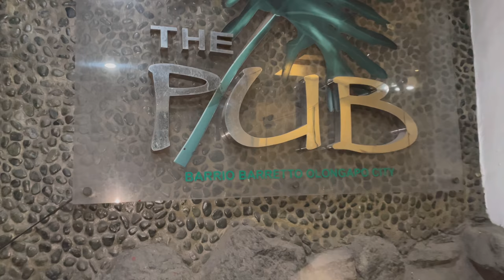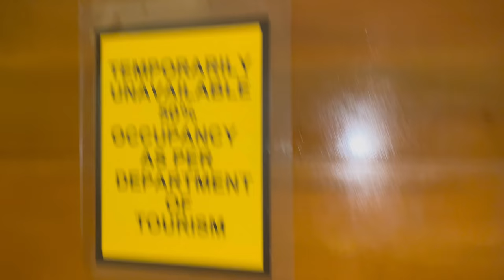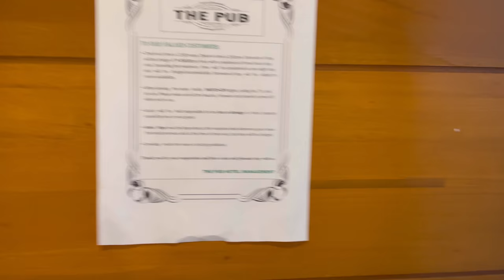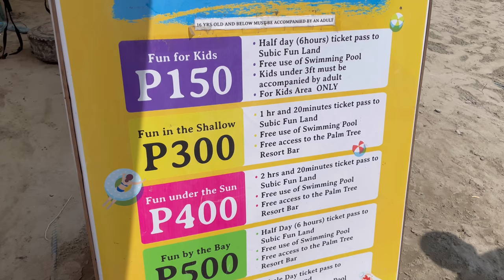Affordable beach resorts in Subic, Zambales | No swab test needed | Gioress Hagos